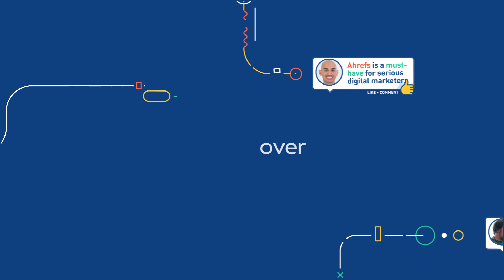What is Ahrefs?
Ahrefs.com is a well-known SEO tool provider boasting the world's largest index of live backlinks that is updated with fresh data every 15-30 minutes.

Our software includes 6 primary SEO tools and several subsets. They include:

• Site Explorer
• Content Explorer
• Keywords Explorer
• Rank Tracker
• Site Audit
• Alerts

» Site Explorer «
Site Explorer is best known as our backlink checker. You can run a complete competitor analysis and see the websites that are linking to your competitors.

Site explorer also shows you the organic keywords that a website ranks for in the Organic Keywords report.

» Content Explorer «
Content Explorer is a mini search engine that was made for marketers.

You can discover the most popular content by searching through nearly a billion pages of content and use filters such as keyword difficulty, organic search traffic volumes, and more.

» Keywords Explorer «
Keywords Explorer helps you take your keyword research ahead of your competition. You can discover thousands of great keywords to rank for, analyze their ranking difficulty, and calculate their traffic potential, all in one easy to use tool.

This tool also shows the top 10 SERPs in Google for any search query and will uncover single pages that rank for thousands of keywords as well as low-hanging keyword opportunities you can take advantage of.

» Rank Tracker «
Rank Tracker tool lets you track both your desktop and mobile keyword rankings from virtually any location in the world (including ZIP/postal codes).

This tool includes interactive graphs that track your pages in the SERPs. Rank Tracker can quickly show you whether your SEO and content marketing efforts are working, or if they’re not.

» Site Audit «
Ahrefs’ Site Audit tool allows you to analyze your website for technical SEO issues and monitor its health over time.

For each crawl, we search for over 100 common technical SEO issues and provide you with actionable tips so that your organic search rankings are not hindered by on-page mistakes.

» Alerts «
Ahrefs’ Alerts sends you daily, weekly, monthly, or real-time notifications on new/lost backlinks, web mentions, and keyword rankings.

You can head on over to ahrefs.com to see the full toolset that we offer.